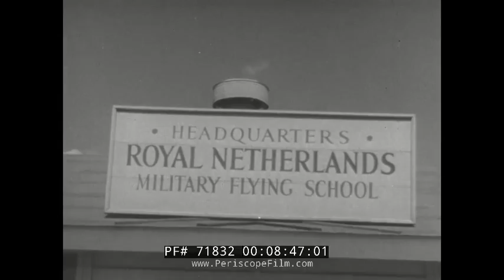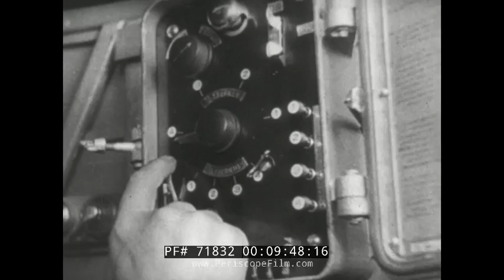STEAM LOCOMOTIVES JOIN THE ARMY, JAPANESE NEWSREEL, THE FIGHTING DUTCH, 71832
This newsreel is part of the Army/Navy Screen Magazine, a WWII newsreel program produced from June 1943 until early 1946 by the Army Signal Corps under the supervision of director Frank Capra.  It includes several segments.  First, "Iron War Horse" which shows the operational training of troops at Camp Claiborne, Louisiana to maintain railroads at the battle front.  "Seized from the Japs" shows rare captured Japanese military newsreel films, including an amphibious assault.  Finally "The Fighting Dutch" shows the people of Holland and their response to the German invasion, with Free Dutch forces joining the Allied fight -- training in Mississippi to fly P-40 Warhawks and other aircraft, and manning Dutch transport ships in the South Pacific and Africa.  The Netherlands entered World War II on May 10, 1940, when invading German forces quickly overran them. On December 7, 1941, after the attack on Pearl Harbor, the Netherlands government in exile also declared war on Japan. Operation Market Garden, which started in 1944, liberated the southern and eastern parts of the country, but full liberation did not come until the surrender of Germany on May 5, 1945.

Camp Claiborne was a U.S. Army military camp during World War II located in Rapides Parish in central Louisiana. The camp was under the jurisdiction of the U.S. Eighth Service Command, and included 23,000 acres (93 km²). The camp was just north of the town of present day Forest Hill, near the intersection of U.S. Highway 165 and Louisiana Highway 112.

To simulate wartime repairs of railroads, the Claiborne-Polk Military Railroad was built. The railroad was about 50 miles long and had 25 bridges. It crossed the Calcasieu River.

It ran from Camp Claiborne—on the Missouri Pacific south of Alexandria—westward 48 miles to Camp Polk—on the Kansas City Southern south of Leesville. Construction began on 4 September 1941, and the Golden Spike ceremony was held on 11 July 1942. In October 1942, the soldiers who had built the Claiborne-Polk Military Railroad shipped out to Iran, where they helped operate the Trans-Iranian Railroad. The foundation of the locomotive shop and other remnants can still be seen.

The 725th and other ROBs referred to it as the "Crime and Punishment" railroad, and was built by the 711th ROB and Army engineers. The engines used were 40 years old, and the freight cars, some not US made, were two generations old. Some European cars had only 4 wheels, and did not do well on curves. Derailments occurred so often that they pulled a crane to pick up derailed cars and repair the roadbed. Often, even the crane derailed. Sometimes the rails sunk under the swamp, and cars were lost in the quicksand. More than one engineer reported seeing the rails swaying and vibrating for some time after the train had passed.  It was reported that one engine was lost in the quicksand and is still there. In other cases, buildings were erected on top of the lost equipment, using it as a foundation.